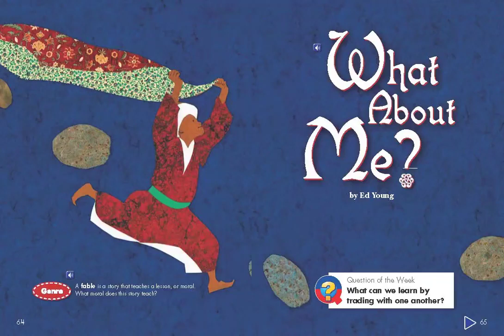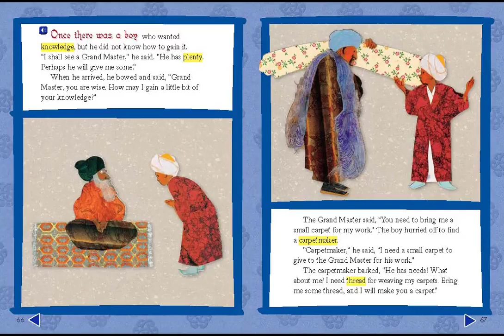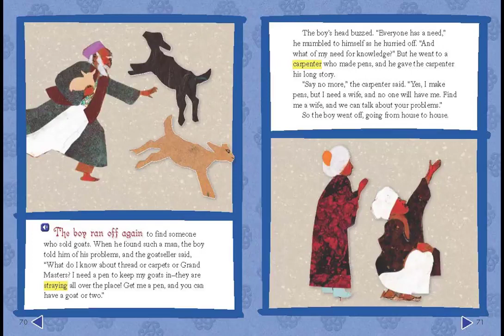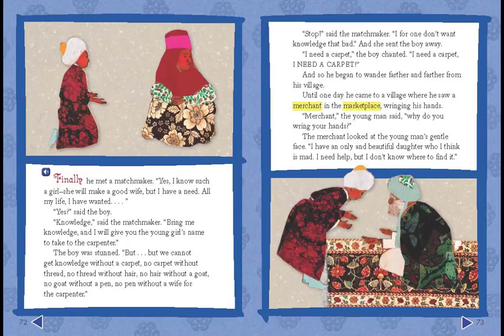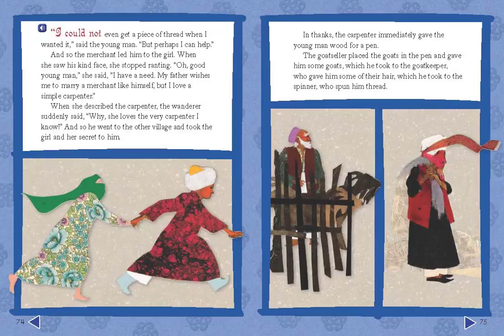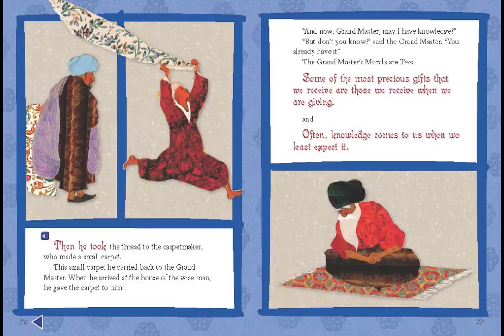What About Me